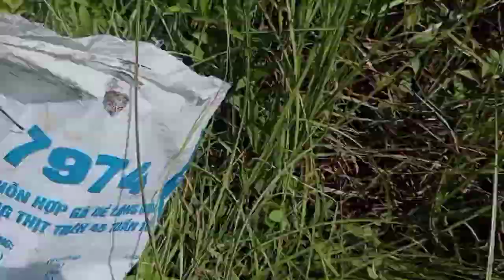bẫy chuột mùa covid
Mình là 1 YouTube làm về chim cu nếu có sai sốt gì mong mọi người thông cảm và bỏ qua những sai sốt của mình nếu các bạn yêu thích mình hãy cho mình 1 like 1 sub chia sẻ để mình có thêm nhiều động lực làm thêm những video tiếp theo hay hơn nha cảm ơn các bạn
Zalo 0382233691